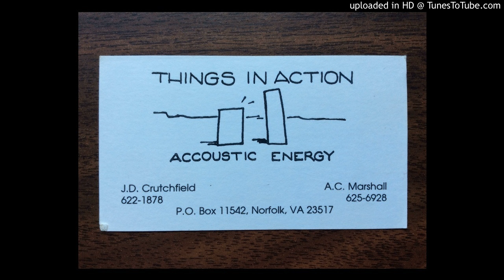WallOfDeath-AlexnAndrea-Things-Dumbwaiter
Alex and Andrea Marshall perform this great song by Richard Thompson, Wall of Death. Performed live at the Dumbwaiter in Norfolk, Va, around 1997. They are performing a few songs in the middle of a Things in Action gig.